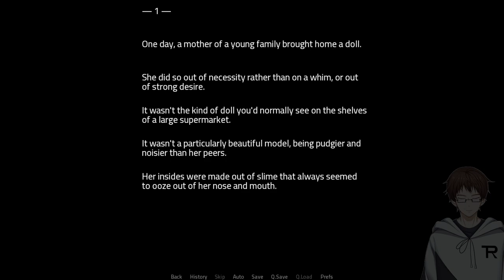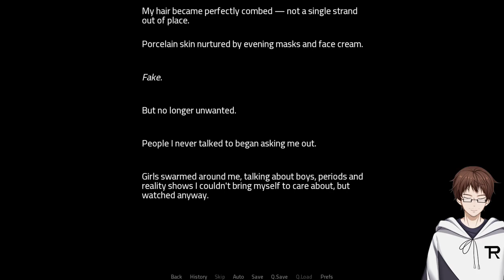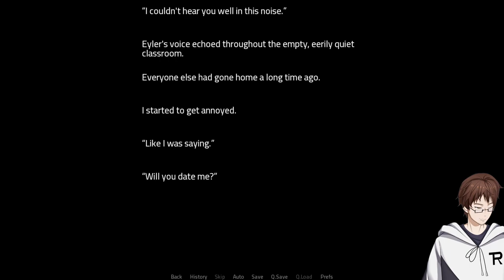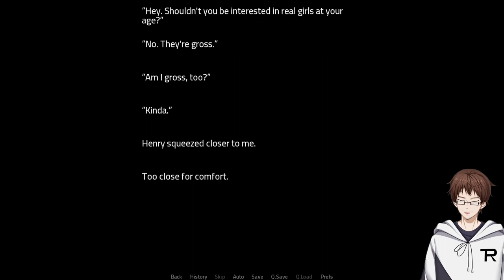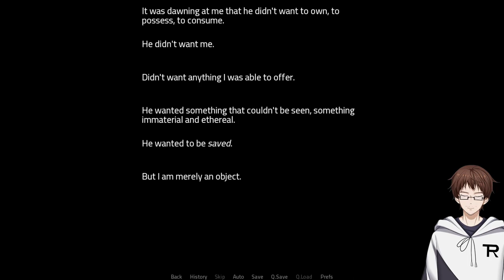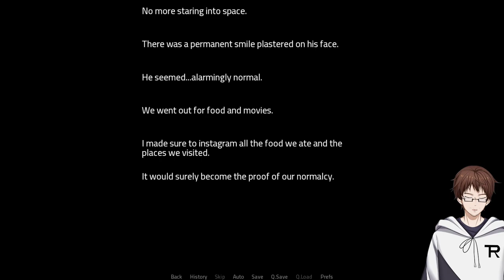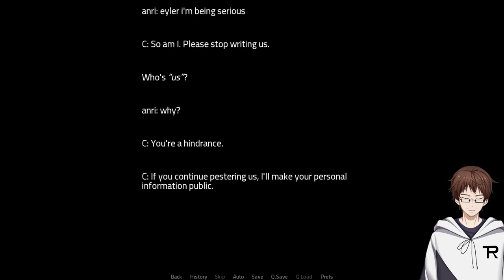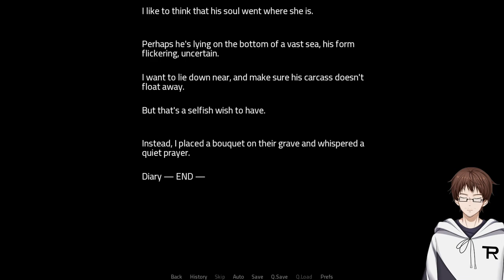HER DIARY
To finish the "Hello Charlotte" series, I read the diary of Anri during the events in Episode 3(or rather, what happened to "True Realm"-Anri in Episode 0)
This is from a recording, showing the "Diary DLC" of "Hello Charlotte: Heaven's Gate".
PLEASE NOTE:
Because the source game contains no audio, all BGMs, SFXs, etc. have been added during the editing process.

Audio used:
Hello Charlotte OST

Used Music:
"これで終わり - R-version" by The R-Man